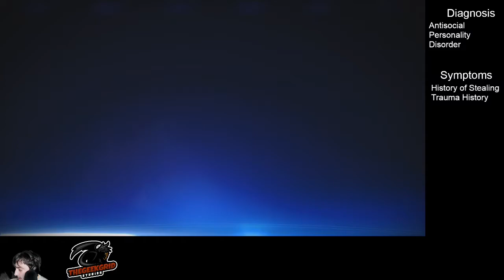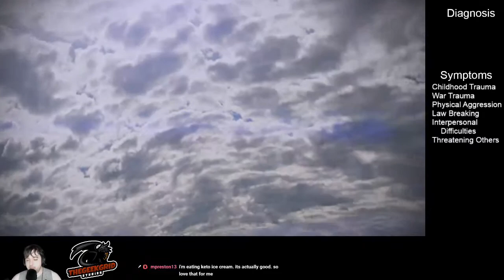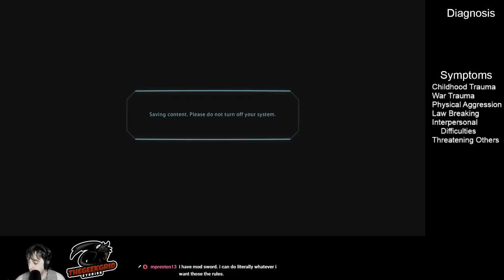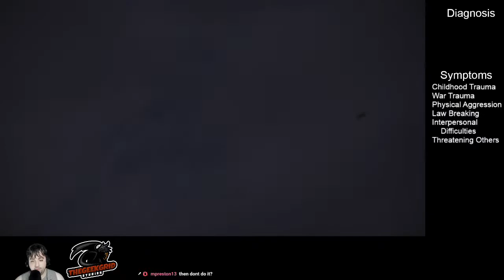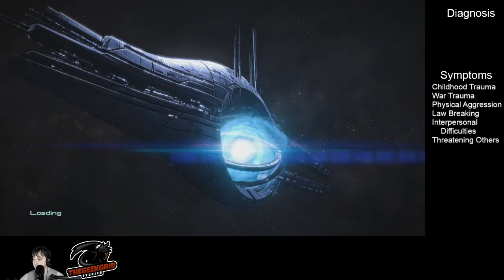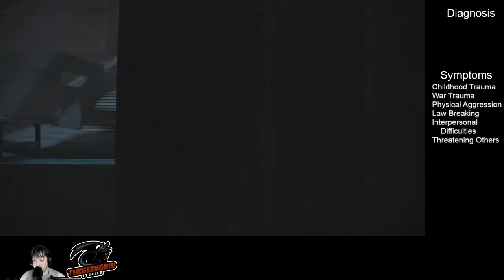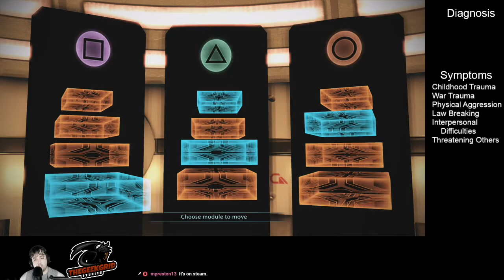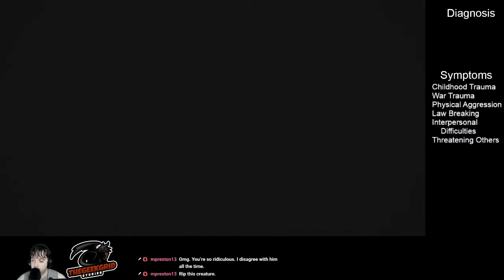Mass Effect Legendary Edition - VGT - Episode 23 - MONKEYS!!!!!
WHY DO I HAVE TO BE MEAN TO THE MONKEYS??

Check out the Ohana on social media for content updates, random thoughts, gaming news, and fun :) There's always room for more in our Ohana on Twitch, Twitter, Tumblr, Youtube, Instagram, Facebook, Discord, and Tiktok.

Licensing Statement for Video Intros

Licensing Statement for Video Outros